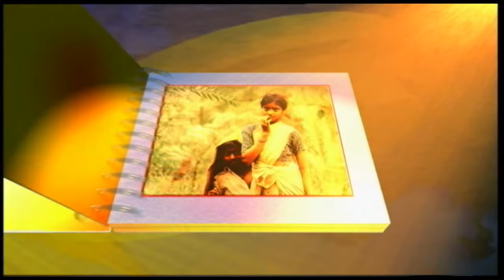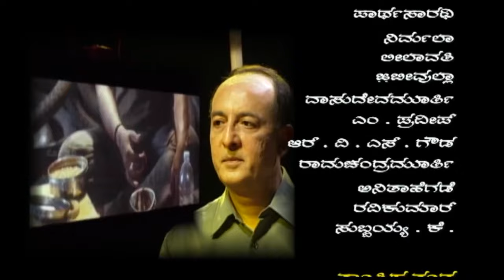Thatt Antha Heli - Celebrity Episode | Indian Musician and Composer Mano Murthy | Chandana Archives